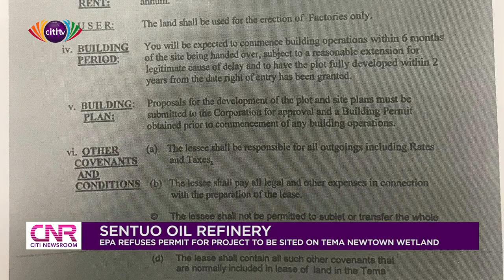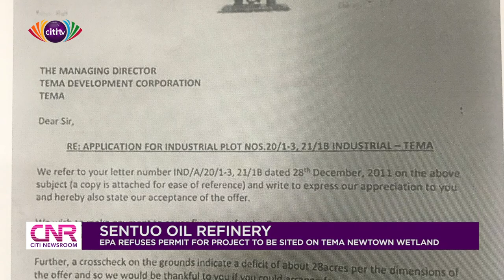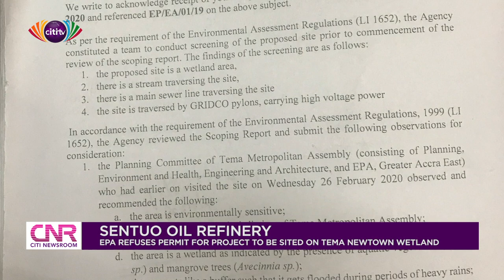Sentuo Oil refinery: EPA refuses permit for project to be sited on Tema Newtown Westlands